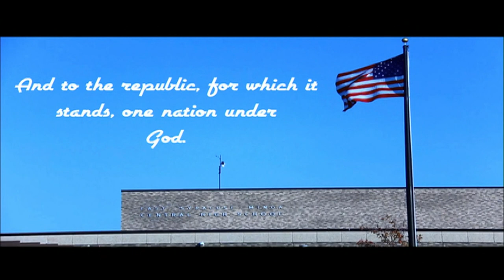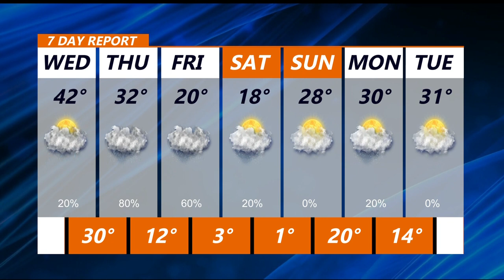Feb 2 2022